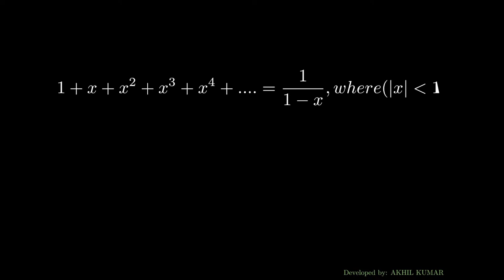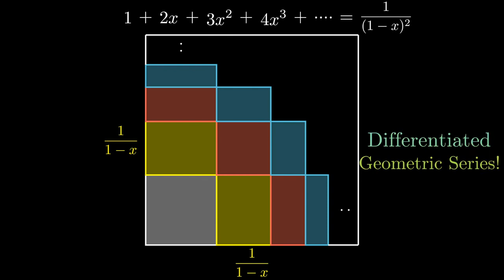DIFFERENTIATED GEOMETRIC SERIES ...SIGHTED !!!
A geometrical /Visual was to find the sum of an ARITHMETICO GEOMETRIC SERIES or a DIFFERENTIATED GEOMETRIC SERIES...enjoy the video !!